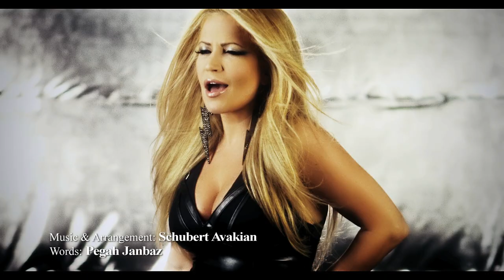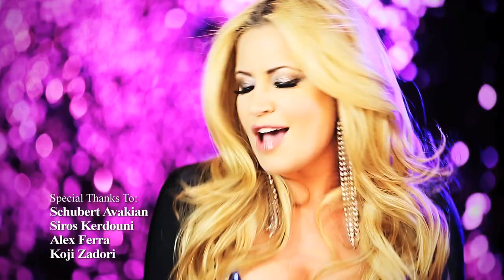Sepideh - Dastaye To (Official Video - HD)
SEPIDEH
 "Dastaye To"

Written, arranged, and produced by Schubert Avakian
Words by Pegah Janbaz
Video directed by Ramin 'O'
Label: Avang